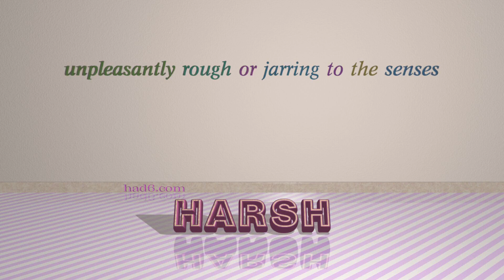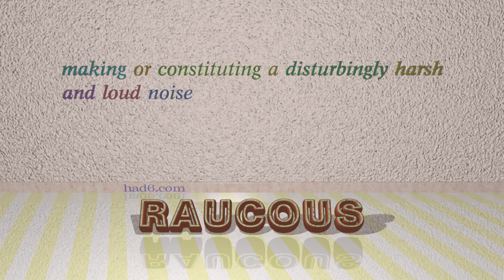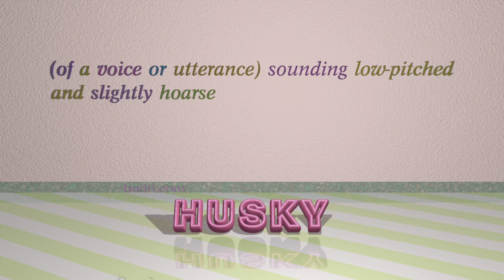hoarse - 7 adjectives with the meaning of hoarse (sentence examples)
This video examines hoarse as an adjective. Here, 7 adjectives, which have meanings similar to that of hoarse in standard English, are introduced through sentence examples. These synonyms help you to remember the meanings of this group of words for improving your vocabulary.